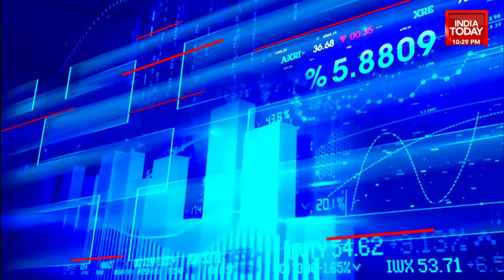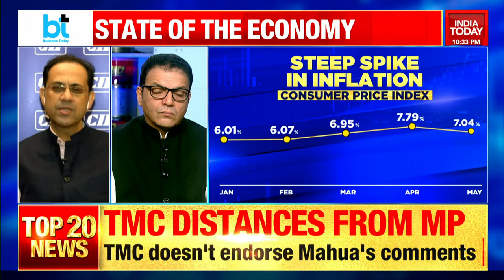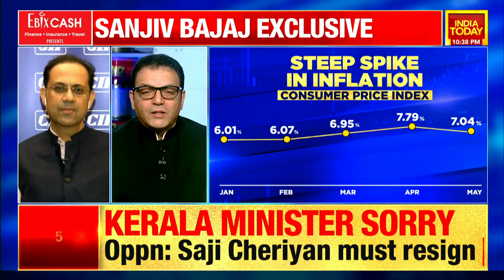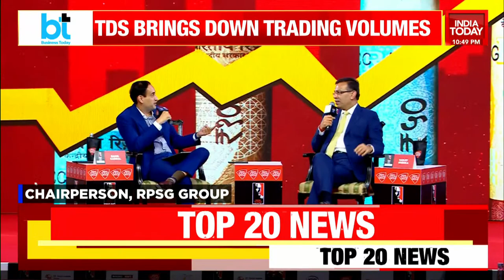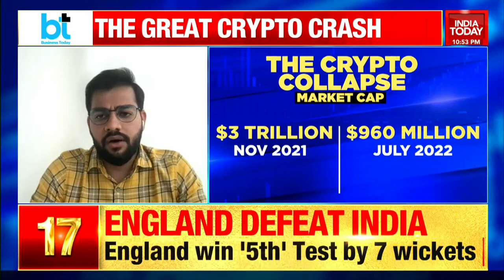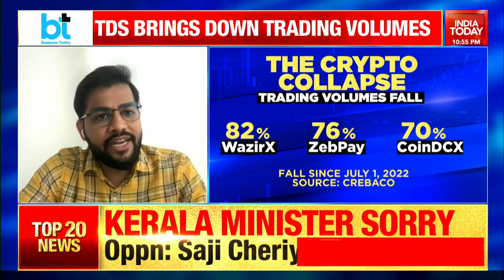Sanjiv Bajaj on the state of the Indian economy, crypto markets collapse, and many more stories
Business Today TV's Managing Editor, Siddharth Zarabi had a word with Sanjiv Bajaj, the new president of CII on the state of the Indian economy amid rising inflation. India's service sector activity was at its highest level in 11 years in June amid strong demand. The GST council's decision to hike taxes on healthcare irks industry body FICCI and hospital associations. No hotels or restaurants can add service charges. M&M posted stellar June auto sales numbers and recorded its highest SUV sales for the second consecutive quarter. Crypto markets collapse and the big start-ups plunge this and many more stories on BusinessToday